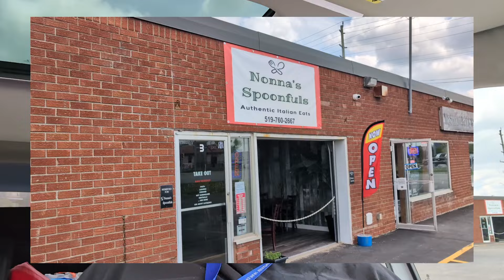The Great Veal Sandwich Shop in Fergus Ont, by YYZ REVIEW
This was way up there. Nonna spoonfuls In Fergus Ontario small little Italian restaurant where Natasha took her grandmother's recipes open concept worth the visit